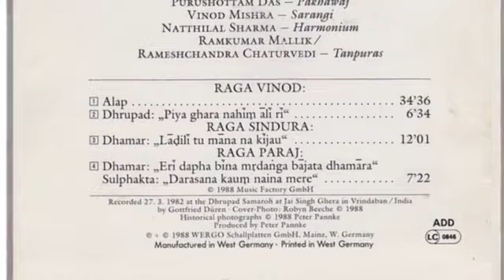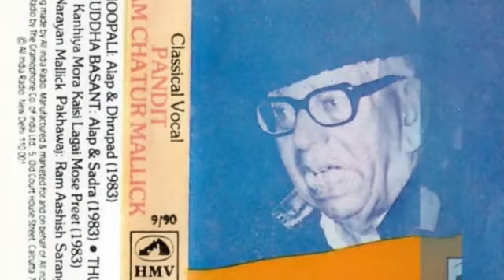Ram Chatur Mallik | Abhay Narayan Mallik | Sindhura | मान नही तू मान ना करियो | 1988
लाडली मान नही तू
मान ना करियो
होरी के दिनन में
कैसी तुम्हारी बान
बरस बरस से खेल खाल तूँ @ambindia  tells me it should be: खेलत आत रही]
बैठी है भौऐं तान

From m the 1988 CD
Ram Chatur Mallik – The King Of Dhrupad Ram Chatur Mallik In Concert

Raga Vinod Alap 34:36
Raga Vinod Dhrupad 6:34
Raga Sindura Dhamar 12:01
Raga Paraj Dhamar

Backing Vocals: Abhay Narayan Mallick,
Harmonium: Natthilal Sharma
Pakhavaj: Purushottam Das
Sarangi: Vinod Mishra
Tambora: Rameshchandra Chaturvedi
Producer: Peter Pannke